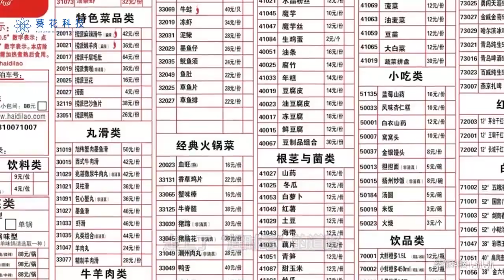首家机器人海底捞店即将开业！网友：对面的小熊会换成机器人吗？